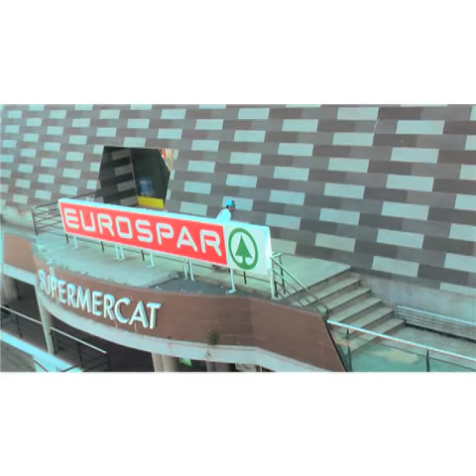Jm Roura En Dogwaymedia Premier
Jm Roura  ,En, Dogwaymedia , Premier , dia 15 diciembre 2014 , thebarrios skateboards